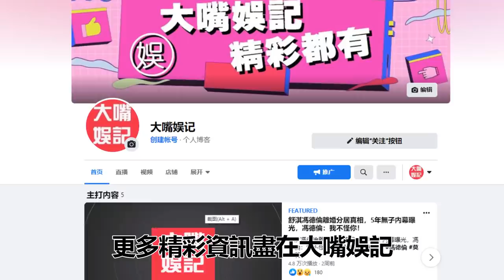王文洋拋下患癌妻子出軌偷吃，為情婦損失6000億家產，今70歲近況曝光太唏噓！王文洋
王子魚被已婚男奪走初夜，遭富豪男友暴打險喪命，今與李宗瑞真實關係曝光太震驚
被7男吃幹抹淨後拋棄，又遭假富豪騙婚人財兩空，38歲李彩樺離婚後竟活成這樣
65歲比爾蓋茨離婚真相曝光，妻子梅琳達痛哭，8400億財產分割結果讓人驚掉下巴
花30億連睡4000人，77歲億萬富豪暴斃家中，今去世內幕曝光讓人震驚
14歲被逼注射抑制生長針，30歲喪夫為養3子當老鴇，58歲紀寶如近況曝光太心酸
最慘豪門原配寶詠琴，與劉鑾雄離婚真實原因曝光，兩度患癌還遭軟飯男折磨離世太唏噓
一婚騙走周海媚清白，二婚將鄺美雲吃幹抹淨，今三婚妻子真實背景曝光太嚇人！
蕭淑慎23歲被富豪奪清白，31歲因特殊癖好被封殺，今44歲近況曝光讓人震驚
王文洋與呂安妮的師生戀，在未曝光前已暗地發展3年之久，但陳靜文卻幫忙隱瞞，以低姿態想挽回王文洋的心。
癡愛王文洋一生的陳靜文，甚至通過改名以求改變命運，希望與王文洋破鏡重圓，無奈事與願違。 內容均為本頻道製作，嚴禁搬運，版權侵權追究一切權利